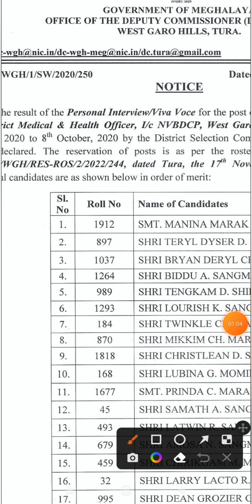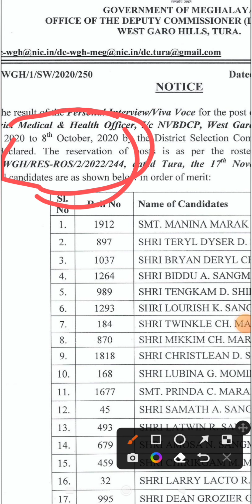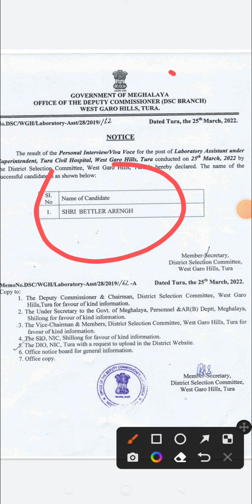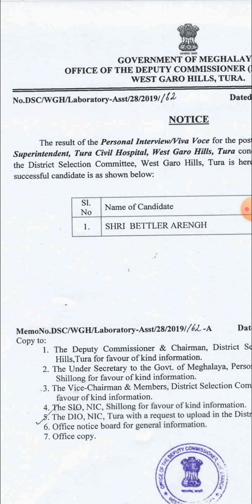List of the successful candidates under DSC West Garo Hilss 2022